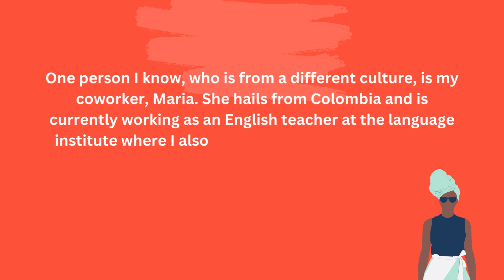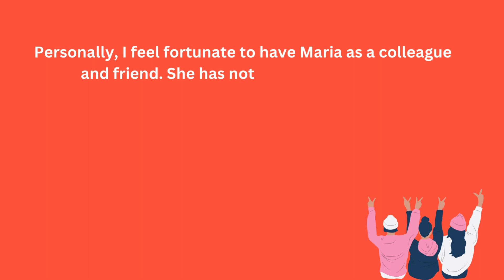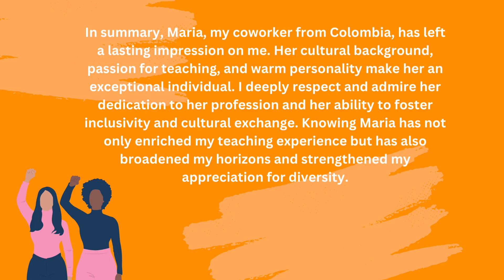IELTS SPEAKING PART 2 Describe a person you know who is from a different culture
IELTS speaking
Speaking Sample for IELTS Quarter 2 -2023
Speaking Sample
Speaking Band 9.0
IELTS prediction